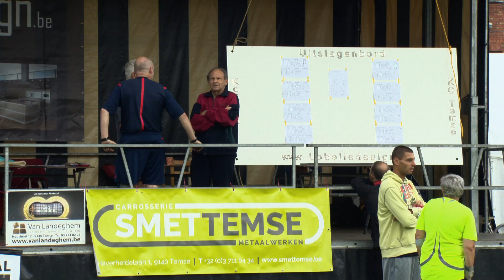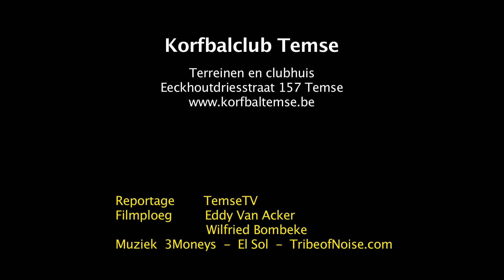KC Temse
Zaterdag 3 september 2016 vonden op de terreinen van Korfbalclub Temse het nationaal tornooi U12 en U14 plaats. Beiden deden het uitstekend!